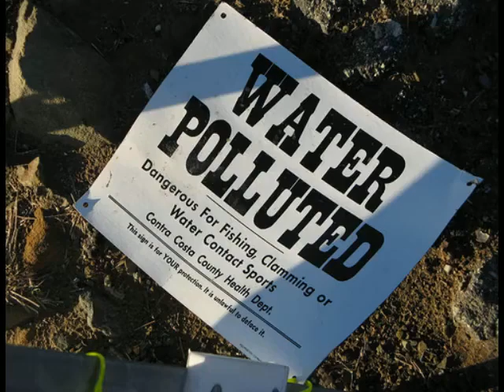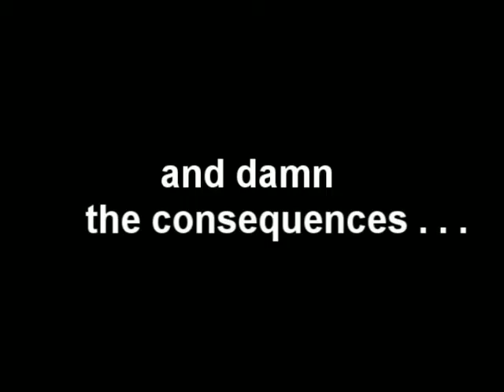Off Shore Drilling for Oil: "And Damn the Consequences"